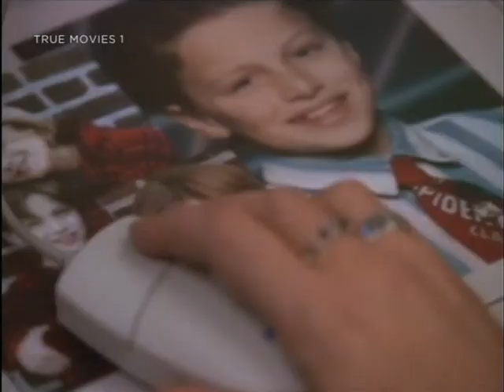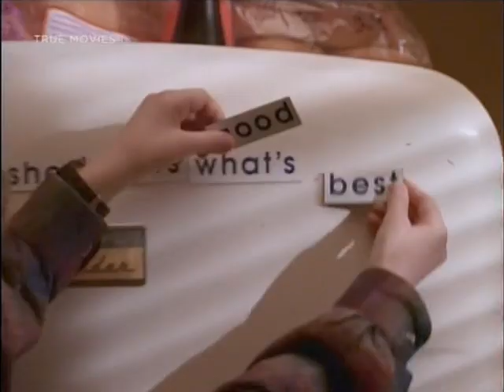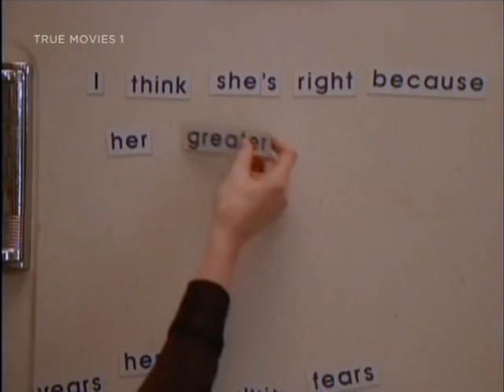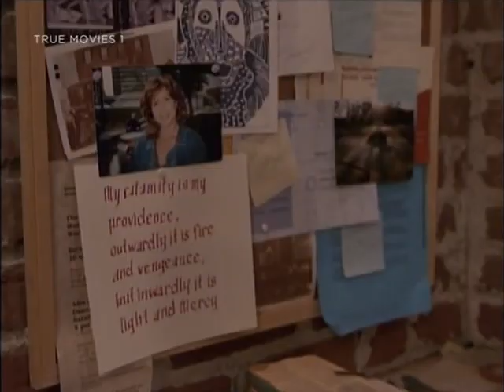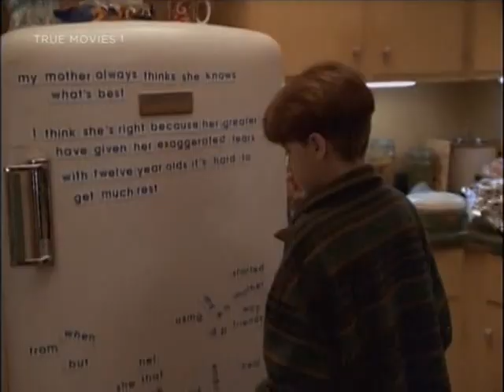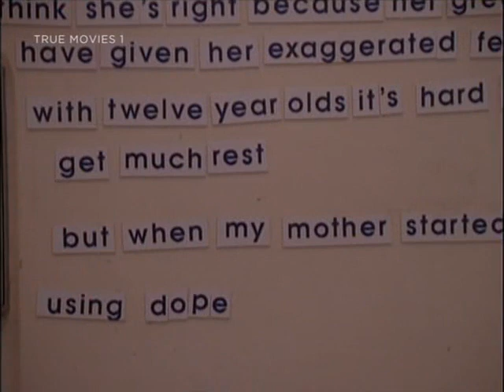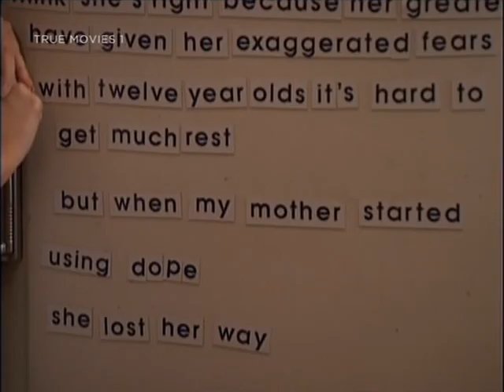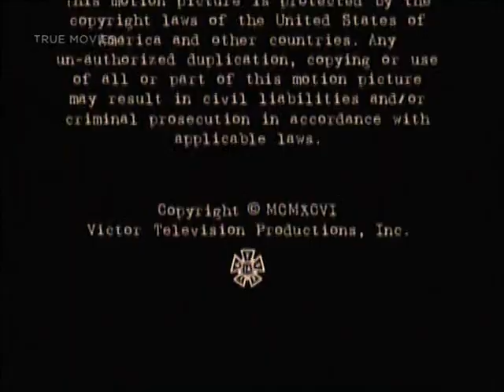‎Chasing the Dragon (1996)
An overworked and underpaid single mom (Markie Post) becomes addicted to heroin and stands to lose everything including her boyfriend (Dennis Boutsikaris) and her son (Noah Fleiss).